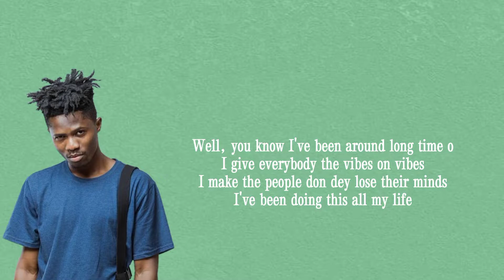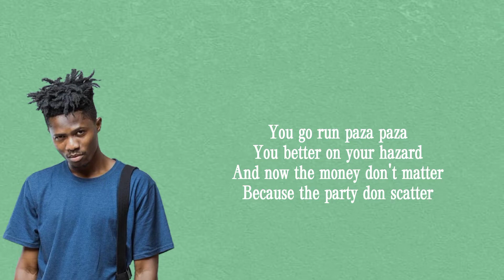Kwesi Arthur Ft Teni - Celebrate (Lyrics)